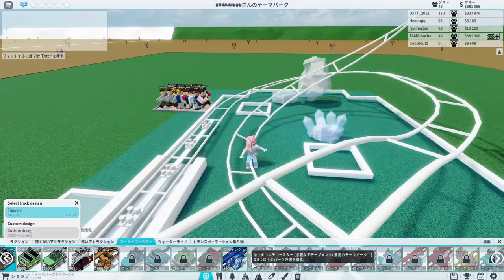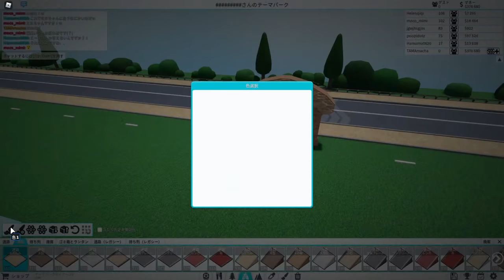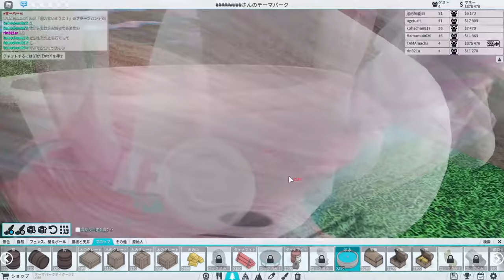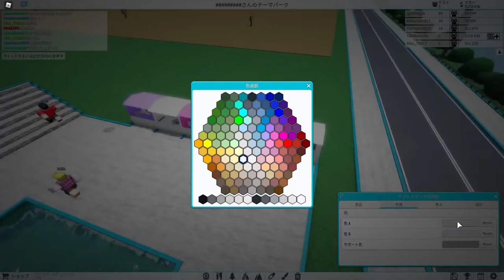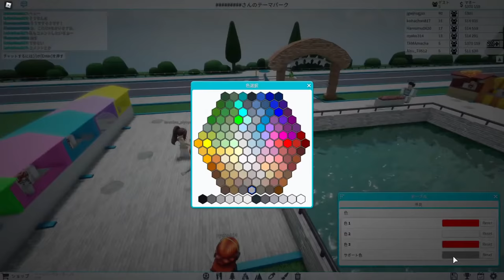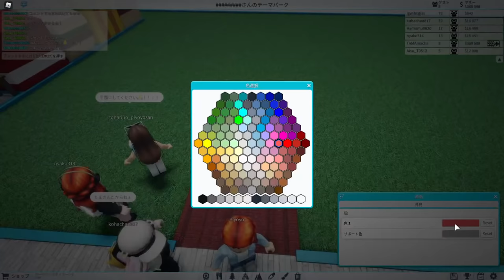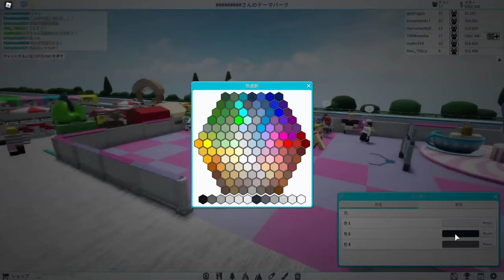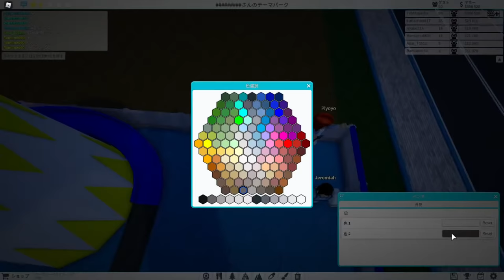#1 カラフルでかわいい遊園地づくり🎢🎡🌈【ロブロックス / Roblox】【たまちゃん】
🍳たまとの配信のお約束🐾

☆コメントはランダムで読んでいます😇
　(読めなくても怒らないでね😿)
☆生配信の時間(長さ)は基本的に決まっていません
☆同じコメントを連投しないでね!!
☆「名前呼んで」「あだ名付けて」のコメントはご遠慮ください😌
☆実況中のゲーム以外のゲームの催促はやめてね!!
☆暴言や誹謗中傷コメントはしないでね!!
　(あってもスルー＆通報しよう😌)
☆個人情報やフレンドコードを書き込まないようにしよう!!
※ルールを無視するとコメントできなくなる場合があります